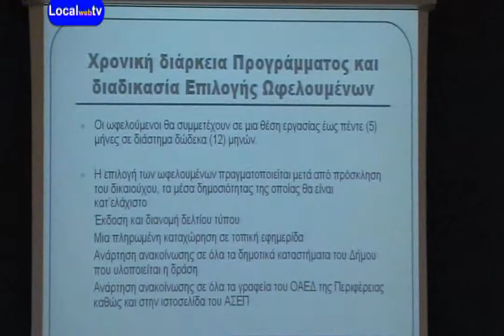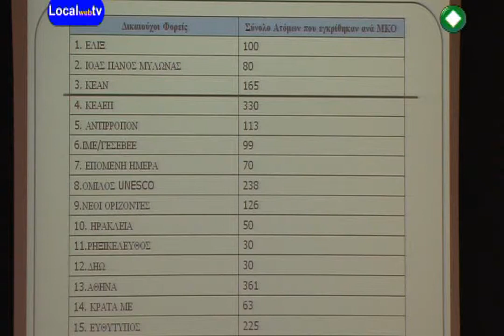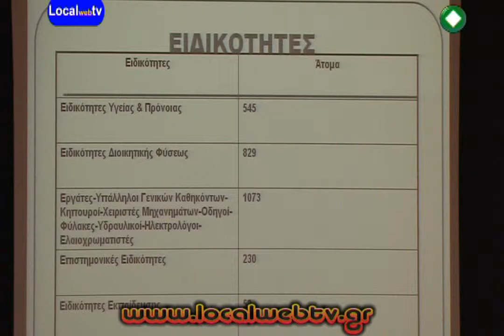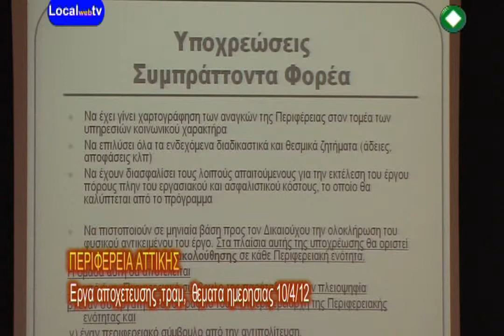Εργα παροχετευτικοτητας ρεματος Χλανδριου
ΠΕΡΙΦΕΡΕΙΑ 10-4-12 εργα παροχετευτικοτητας ρεματος Χλανδριου, αντιπλημμυρικα εργα Σωρου,τραμ, θεματα ημερησιας